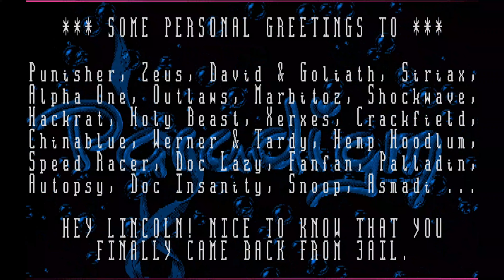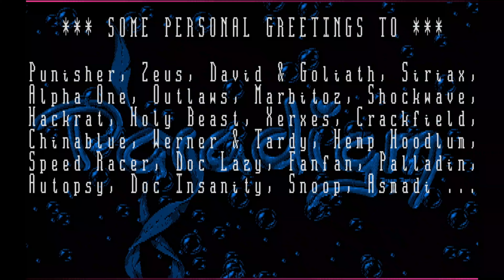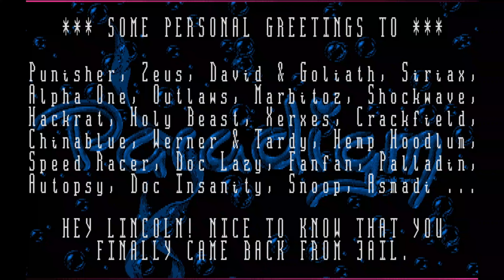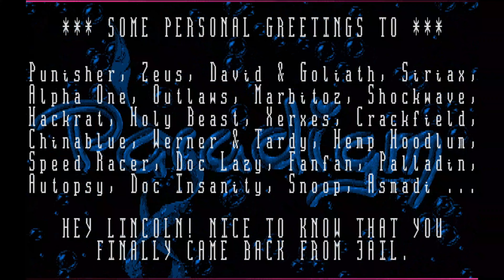Paradigm Crack Intro #1 [4k Video]